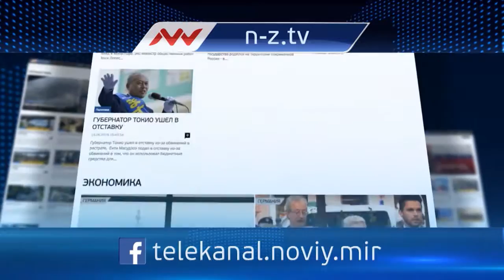Новое время, 17 января 2017г, 21:00